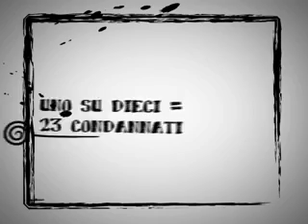ACU: ecco lo spot per il VaffaDay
Ecco lo spot per il Vday girato interamente dagli amici di beppe grillo catanesi!